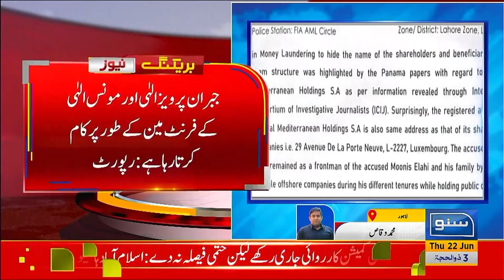BREAKING NEWS | Investigation Report Against Pervaiz Elahi Came forward | Suno News HD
Investigation Report Against Pervaiz Elahi Came forward!